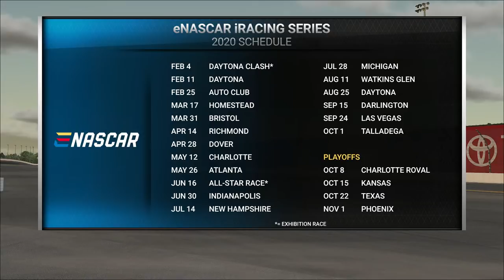Full Race Replay: eNASCAR iRacing Clash at Daytona and 'The Big One'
The eNASCAR Coca-Cola iRacing Series drivers Clash in this preseason event on the high banks of Daytona International Speedway.

"The Big One" happens at 43:40

Play every weekend!